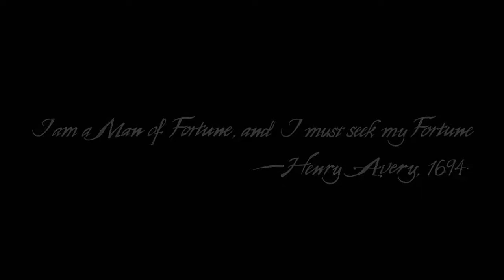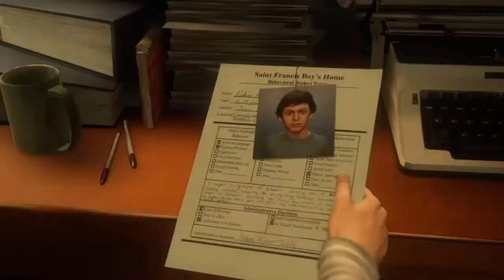Uncharted 4: A Thief's End #1 A Lure of Adventure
Uncharted 4: A Thief's End is an action-adventure game played from a third-person perspective, with platform game elements. The player assumes control of Nathan Drake, who is physically adept and is able to jump, sprint, climb, swim, scale narrow ledges and wall-faces to get between points, swing with a rope, use a grappling hook and perform other acrobatic actions. Drake can use various weapons to attack enemies. Stealth elements are incorporated into the game, allowing the player to sneak up to enemies and attack them without being noticed, and has been further expanded upon from previous games, allowing Drake to mark enemies and hide in long grass. The melee combat system was reworked to avoid the presence of quick time events, and Drake can control vehicles directly.